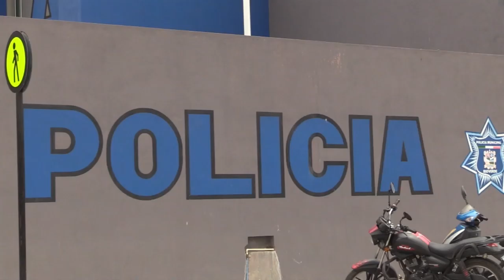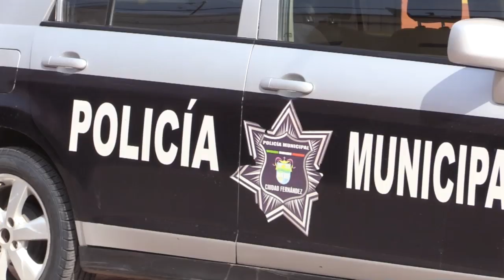SOLO 5 DE 58 BARANDILLAS MUNICIPALES CUMPLEN CON REQUISITOS PARA OPERAR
Solo 5 de las 58 barandillas municipales cumplen con los requisitos para operar de acuerdo al marco jurídico nacional e internacional de los derechos humanos, por ello se ha organizado una seminario estatal